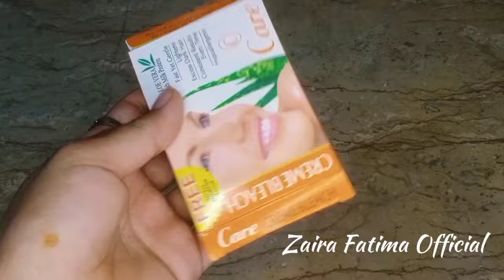Amazing kitchen Problems and Solutions | Hacks in hindi | kitchen Organization ideas 2024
Queries👇

Life hacks for kitchen
Kitchen design tips
Easy things to make in the kitchen
Kitchen installation tips
Most amazing kitchen hacks
Kitchen hacks
Must have kitchen gadgets
Kitchen ideas
Kitchen tips and tricks
Home hacks kitchen
What not to do in kitchen
kitchen ideas
smart kitchen Tips
kitchen tips
 cooking hacks
effective tips for kitchen
 kitchen organization, time saving kitchen Tips,Cleaning hacks